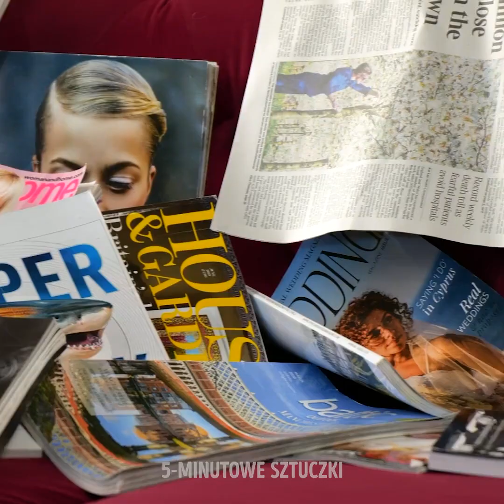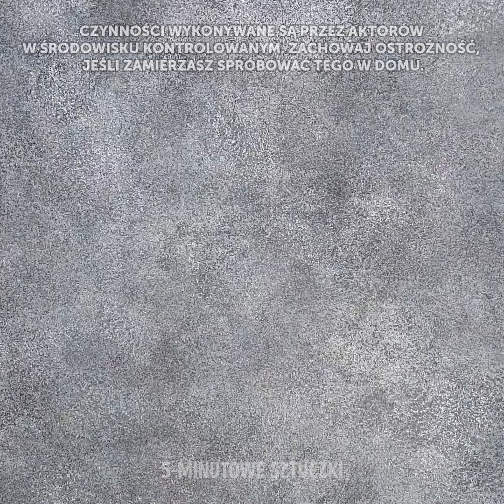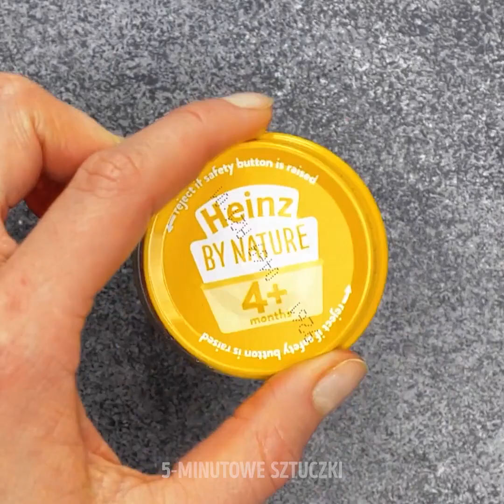34 SPOSOBY NA PRZECHOWYWANIE I PORZĄDKOWANIE DLA LENIWYCH LUDZI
NIESAMOWITE SZTUCZKI ORGANIZACYJNE I PROJEKTY DO ZROBIENIA OD PODSTAW

Według badań uporządkowany i czysty dom sprawia, że jego mieszkańcy są 3 razy bardziej produktywni, niż gdyby mieszkali w bałaganie. Porządek przynosi sukces, a, prawdę mówiąc, większość z nas nie ma zazwyczaj motywacji, żeby wziąć się do roboty i posprzątać. Żeby pomóc wam zaoszczędzić czas, pieniądze i wysiłki, pokażemy wam porady i sztuczki, które pozwolą wam uporządkować i zorganizować swoje wnętrza za pomocą materiałów z odzysku.
Ważne jest, żeby zawsze mieć pod ręką czasopisma. Świetnym miejscem do ich przechowywania może być pudełko po płatkach śniadaniowych. Wystarczy przeciąć je pod kątem (żeby tylna ścianka była wyższa od przedniej), okleić kolorowym papierem i gotowe.
Pokażemy wam tez jak wykorzystać pudełko po Pringlesach. Przetnijcie je w połowie, oklejcie świecidełkami i wykorzystajcie do przechowywania pędzli do makijażu.

Znaczniki czasu:
2:04 – Jak uporządkować przyprawy
2:46 – Pomysły na porządkowanie kosmetyków
5:46 – Trik na maksymalne wykorzystanie miejsca w lodówce
9:58 – Własnoręcznie robiony organizer na noże
11:22 – Tutoriale ze składania ubrań
14:49 – Jak porządkować w kuchennych szafkach